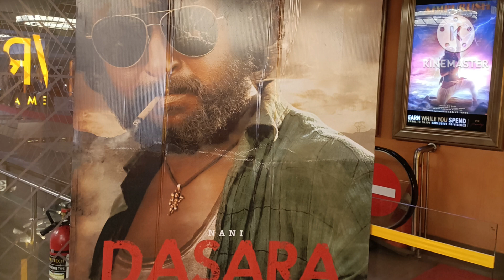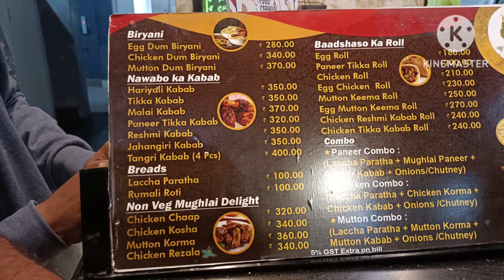City Centre, Guwahati